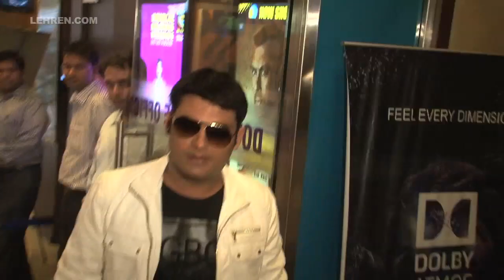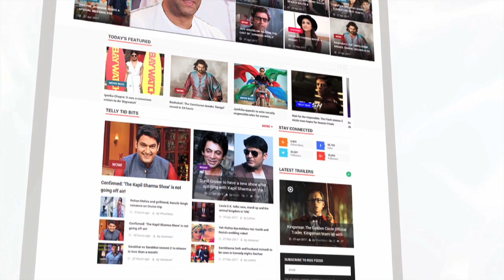Navjyot Singh Sidhu Angry With Kapil Sharma Know Why?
Kapil Sharma has been plagued with one problem after another personally, Guess who is disappointed in him this time? our very own Sidhu Paaji, watch the video to know why?